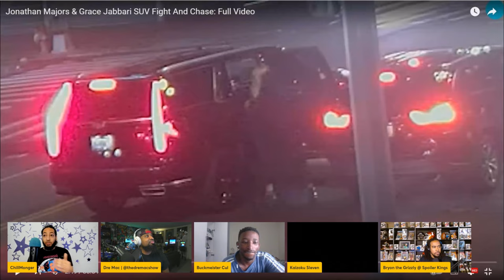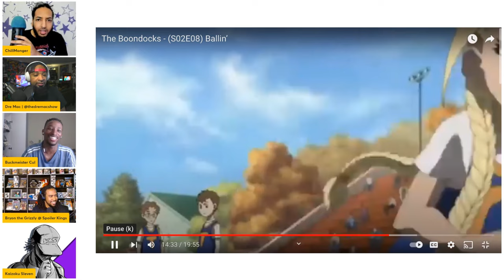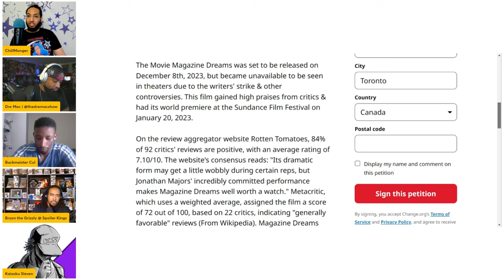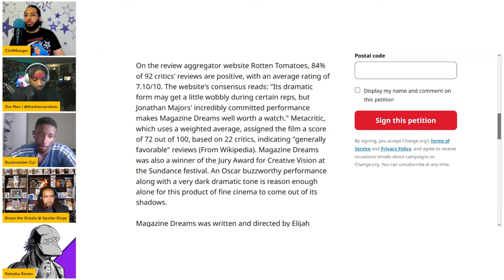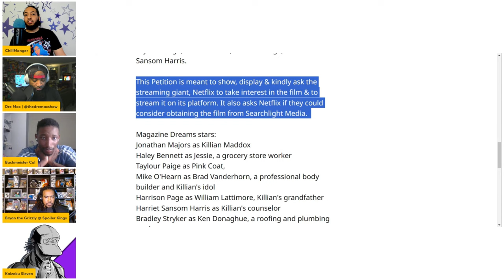Jonathan Majors Petition For Netflix To Acquire Magazine Dreams and Recast T"Challa (of course)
Joined by @TheDreMacShow, @BuckMeisterCulREACTS @MeisterGeekMedia, @KaizokuSleven and @SpoilerKings